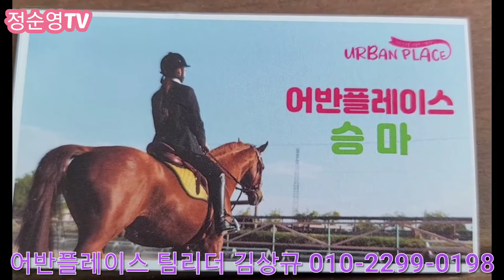어반플레이스 회원 금성승마장 승마레슨 2021년 8월 22일